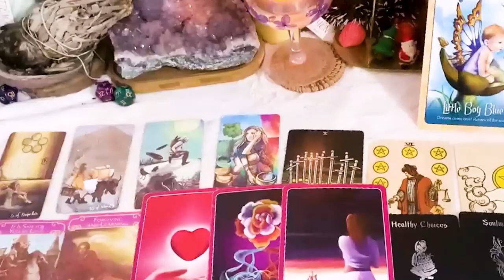GEMINI SEPTEMBER 2023 WARNING ⚠️ RETURN OF A EX , ARGUMENT, WITH A THIRD-PARTY🤬 GEMINI TAROT READING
GEMINI SEPTEMBER 2023 - WARNING ⚠️ RETURN OF A EX , ARGUMENT, WITH A THIRD-PARTY🤬 GEMINI SEPTEMBER LOVE TAROT READING
Hello!!!